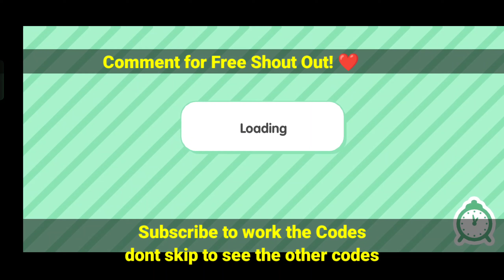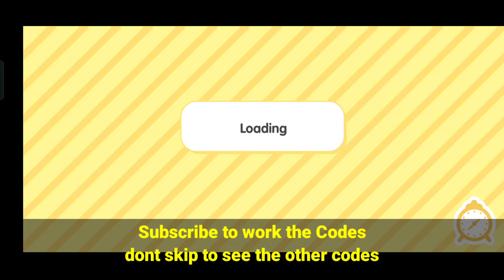Toca Boca ❤️ SpongeBob Update! Free Neon House Free Code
TOCA BOCA ❤️ SpongeBob Update! Free Plankton House - Toca Life World